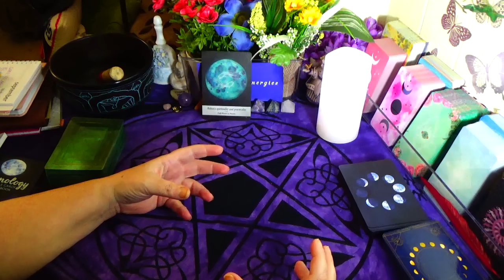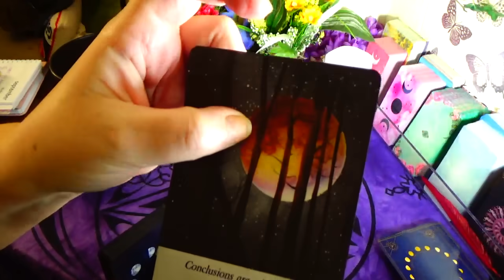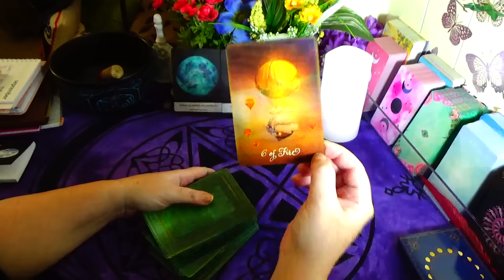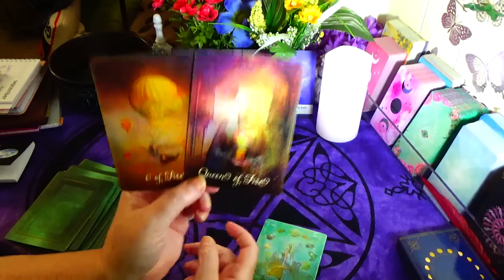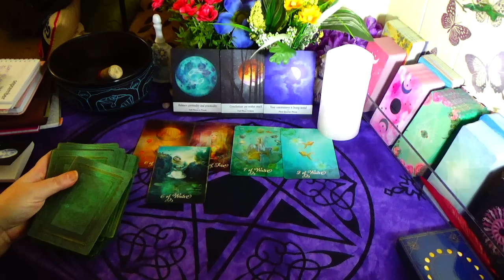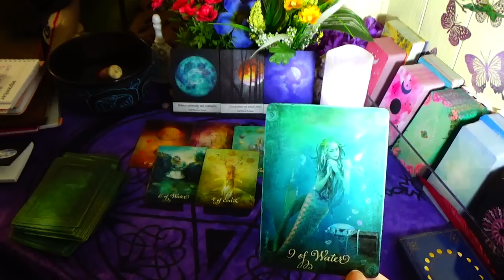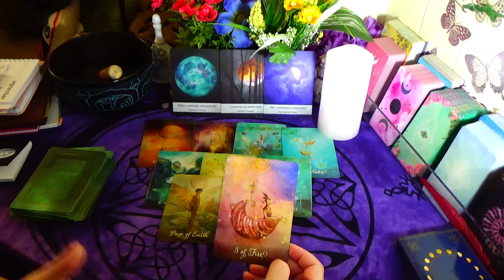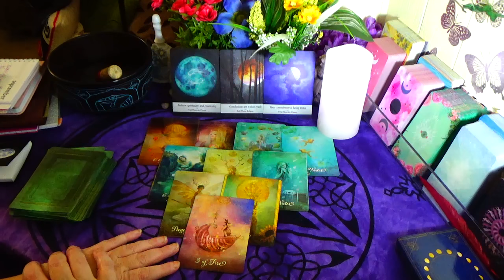PISCES ♓ WOW! WOW! WOW! YOU ARE SO ATTRACTIVE RIGHT NOW 🤗 FULL MOON IN PISCES 🌝